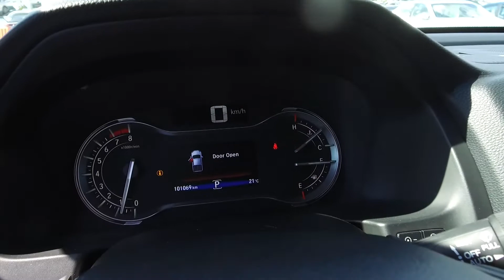2017 Honda Ridgeline Black Edition - U6874 - Black - Harmony Honda - Kelowna, BC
Description:
WE DON'T CHARGE DOCUMENTATION FEES OR ANY OTHER HIDDEN CHARGES. WE PROVIDE A FREE CARFAX VEHICLE REPORT AND A 30 DAY OR 2500 KM NO HASSLE EXCHANGE POLICY ON USED VEHICLES. PLUS A FULL VEHICLE DETAIL AND A FULL TANK OF GAS.

Front brakes have 50% remaining, and rear brakes have 100% remaining. Front tires have 70% remaining and rear tires have 60% tread remaining. This Ridgeline comes with a spare key.

This 2017 Honda Ridgeline Black Edition is a BC vehicle, was driven by non-smokers, and it has been fully serviced. It is a black edition, so that means it has a whole bunch of blacked-out features, and it looks good.

This Ridgeline comes with new rear brakes, a new timing belt, Bluetooth connectivity, a leather interior, remote keyless entry, dual power seats, heated and cooled front seats, push-button start, a navigation system, a backup camera, blind spot monitors, a sunroof, fog lights, TPMS a suite of airbags, Rockguard and much more.

Each vehicle gets a 120 Points Inspection, and you can rest assured that all servicing and maintenance is up to date. We offer great finance rates with high approvals. Come take this vehicle for a test drive today and see for yourself why we are the dealership with the #1 customer satisfaction in the Okanagan Valley.